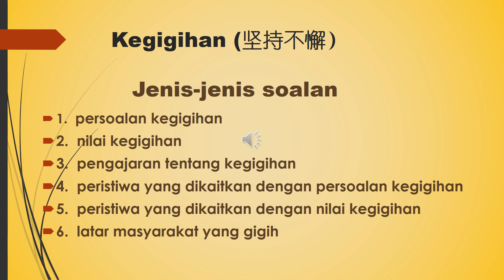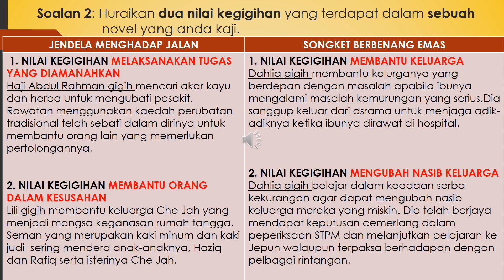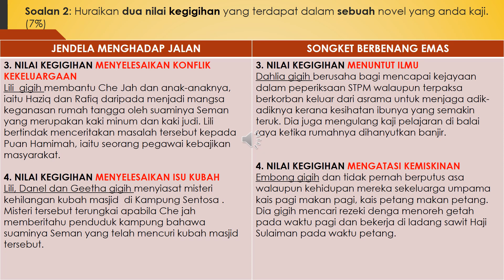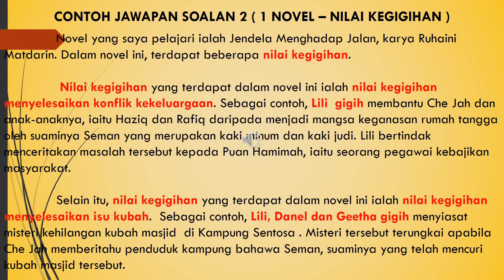Nilai Kegigihan dalam Novel JMJ dan SBE